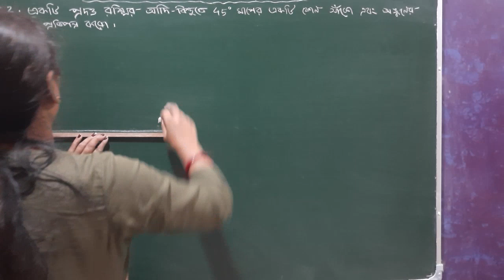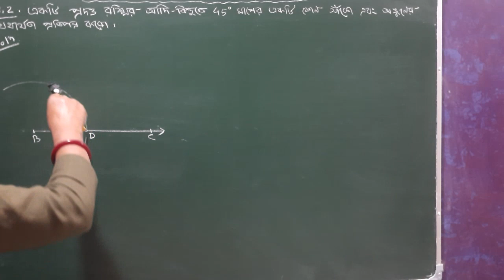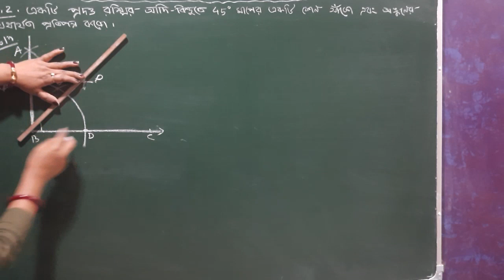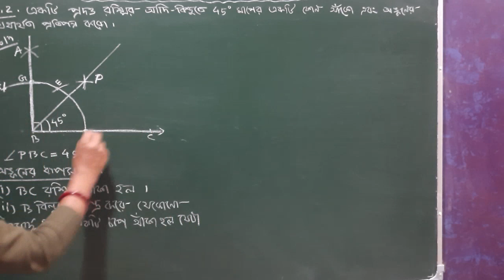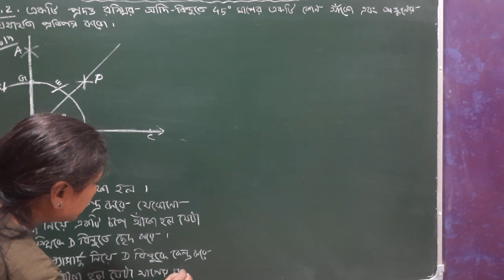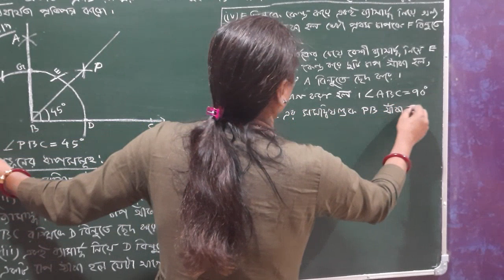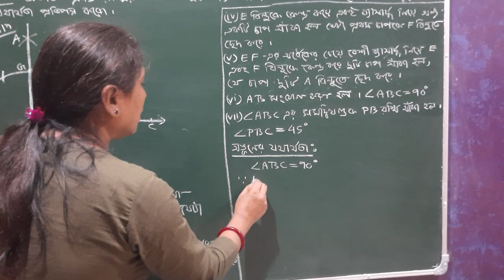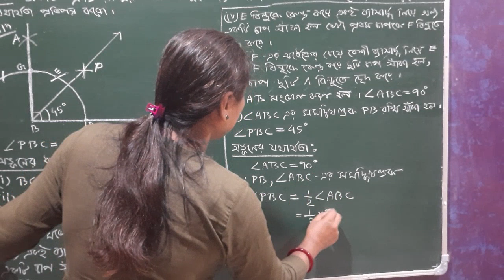Class IX, G.Maths, অংকন | Ex - 11.1 ( Q. No. 2 ) Bengali Medium | NCERT Solutions